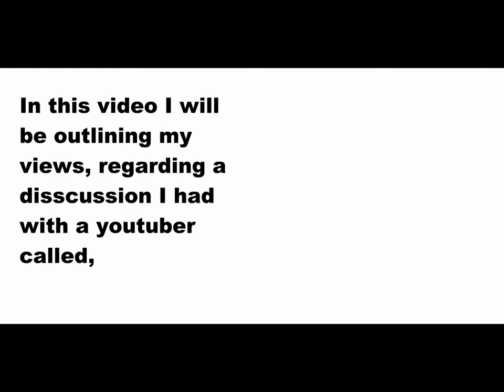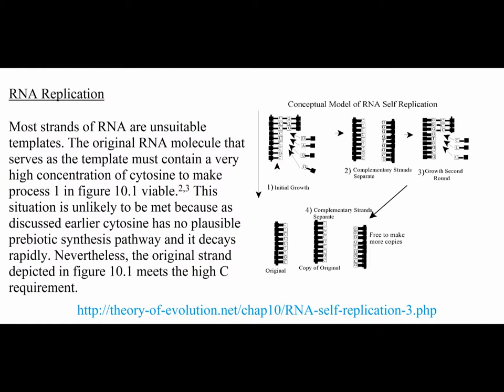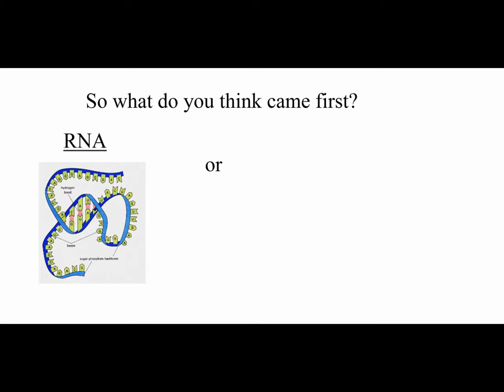The Origins of Life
Recently I had a disscussion with Equestions where I outlined my views on how RNA was the most likely to have been the earliest organism. However he completely ignored my points and concluded, God did it. I do hope he one day recognises how useless his arguments are. (Origins of life) The point of the video is to illustrate how ignorant creationists like equestions are.